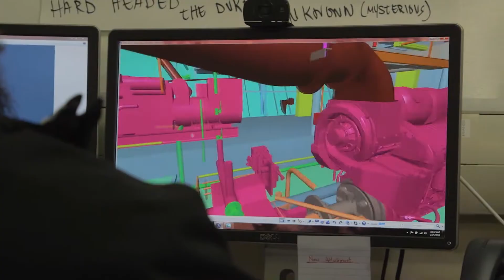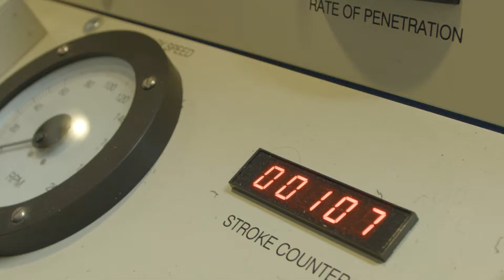APICC Feature 3